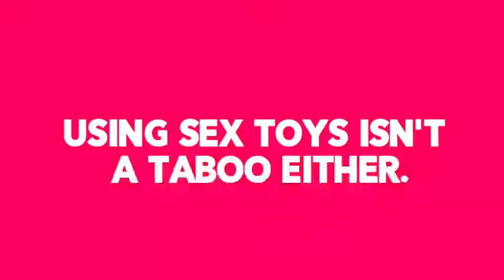Dr. Sejal Ajmera | Obstetrician & Gynaecologist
Dr. Sejal Ajmera
Obstetrician & Gynaecologist
MD, DNB, DHA, MICOG, DGO, FCPS, DFP
Advanced Masters Surgical & Non-Surgical Preceptorship in Vaginal Aesthetics, USA
Diploma in Endoscopic Surgery, Germany
Fellowship in Endoscopy, France, Singapore
Fellowship in IVF, Mumbai
Tel : India : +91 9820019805 / Dubai : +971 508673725